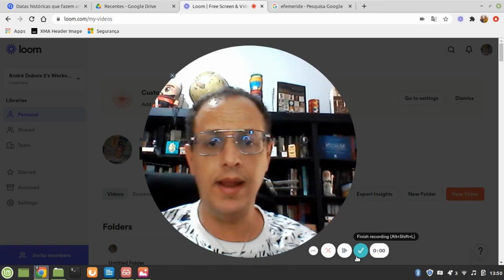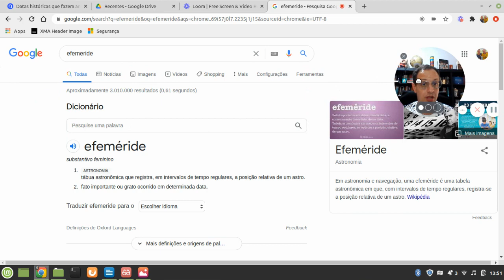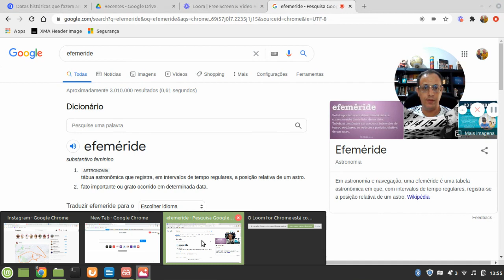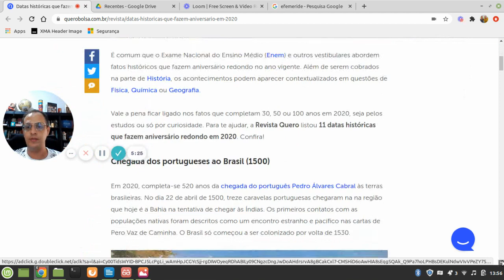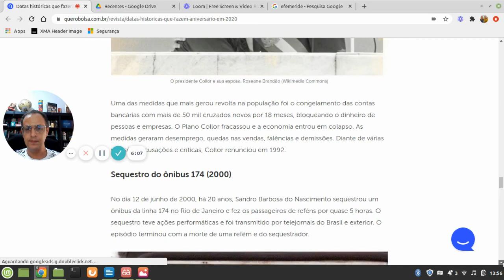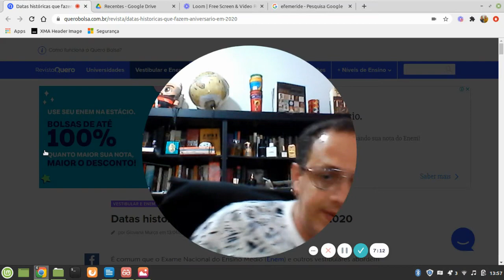[Uerj 2021] Efemérides para a Uerj 2021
Efemérides são acontecimentos com datas expressivas (50, 100, 75 anos). A Uerj sempre cobra efemérides em suas provas, seja de qualificação como a específica. Fiquemos de olhos abertos!